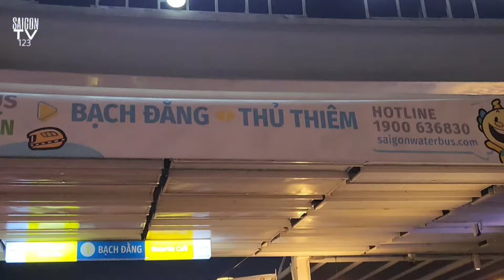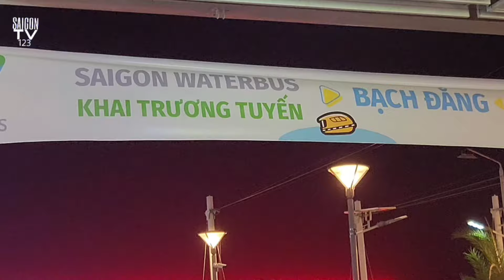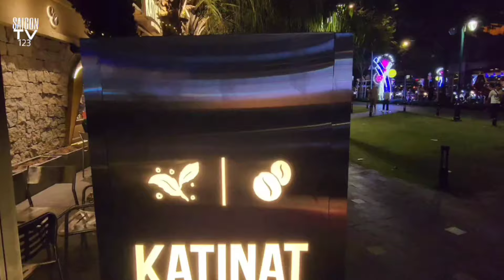ĐÃ THÁO DỠ HÀNG CHỮ GA TÀU THỦY THAY VÀO LÀ CHỮ BẾN Ở CV BẾN BẠCH ĐẰNG SÀI GÒN